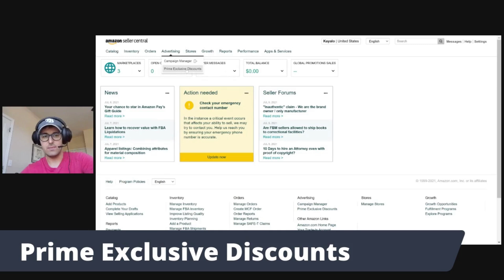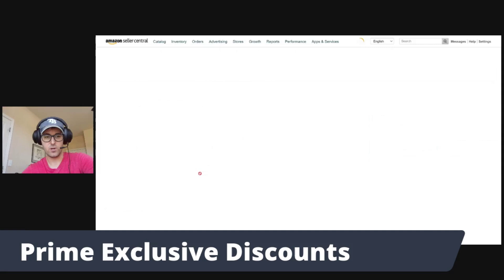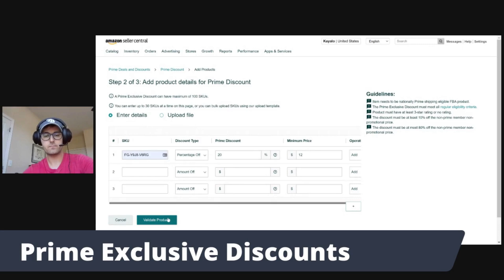How To Set Up Prime Exclusive Discounts In Amazon Seller Central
How to set up prime exclusive discounts in Amazon Seller Central. Setting up discounts in Amazon